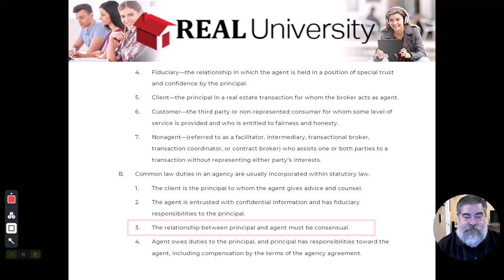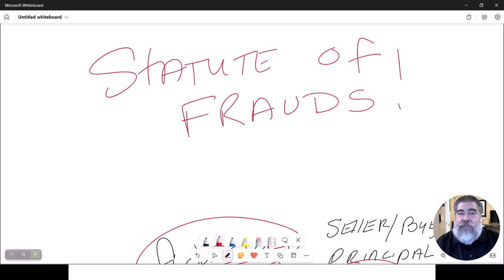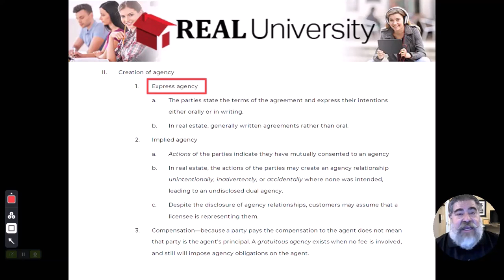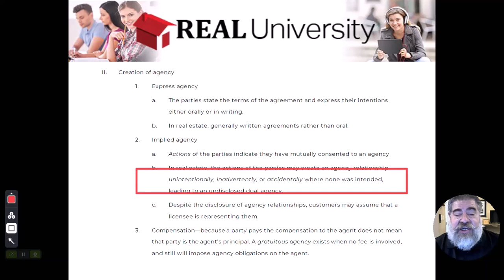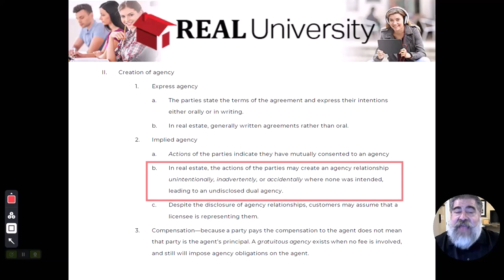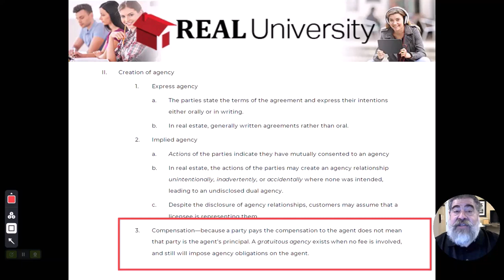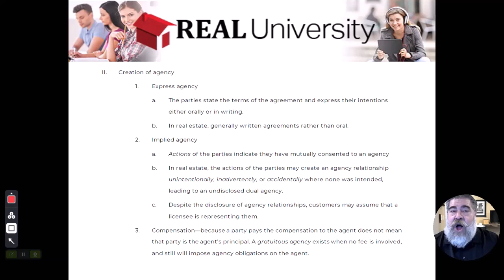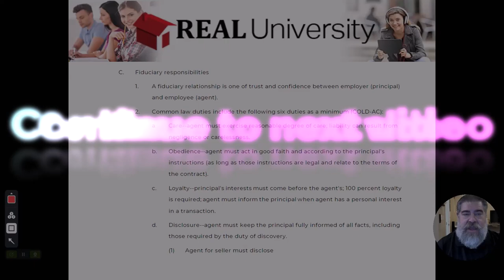Real Estate Agency Video 2